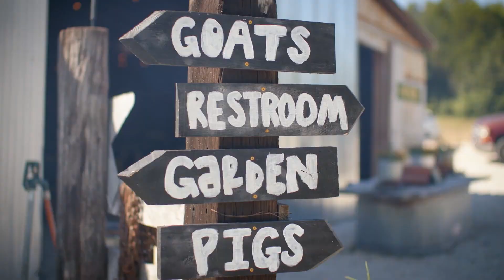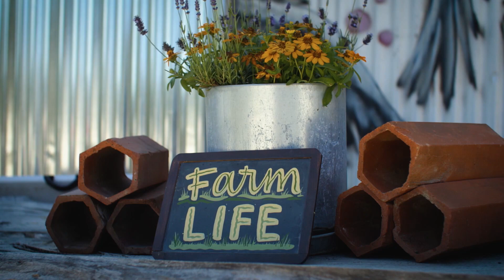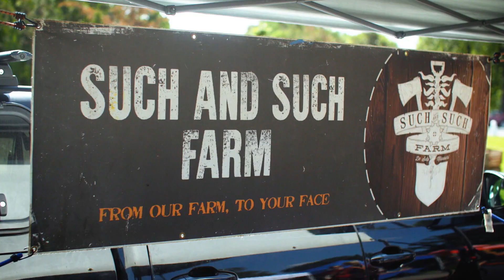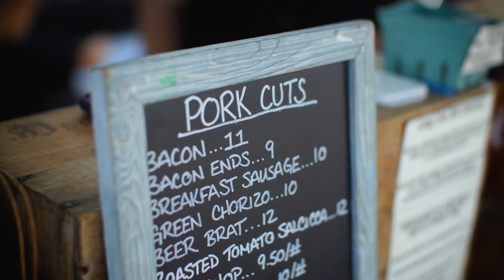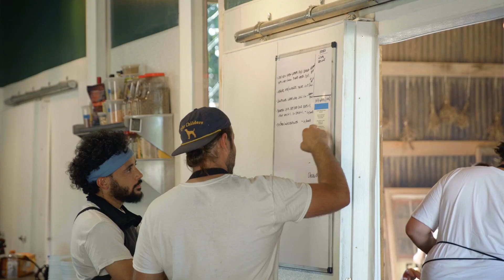Homie Hospitality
Great things come from collaboration — at Such & Such Farm, two couples work side by side, one pair running the farm and the other creating wood-fired feasts using the bounty that’s found right outside the barn door.